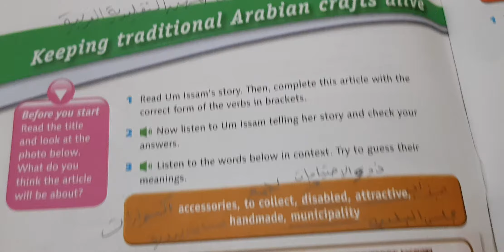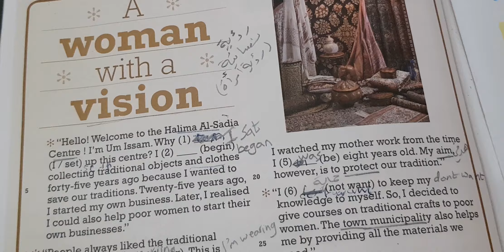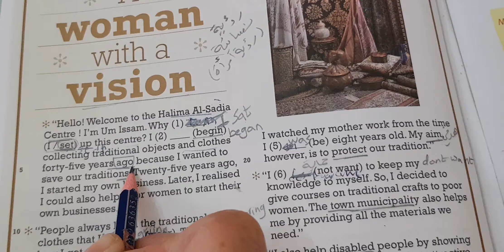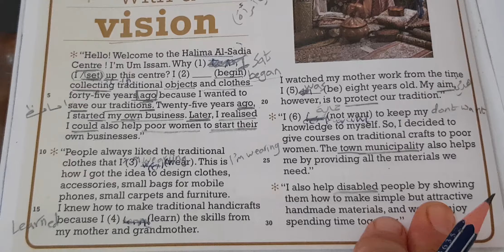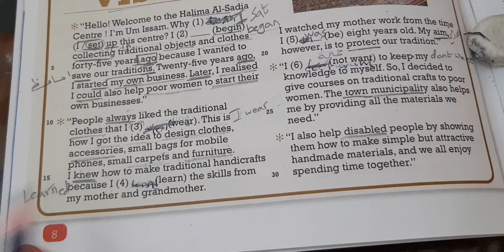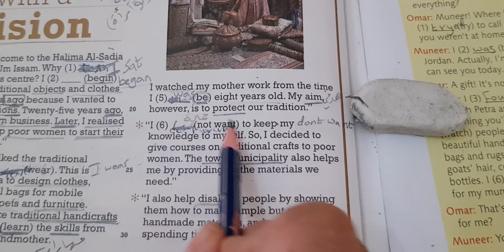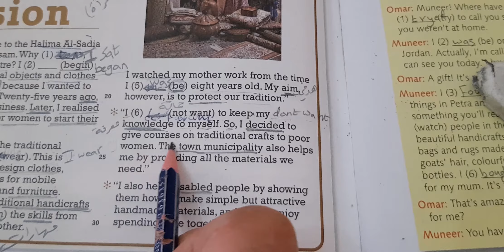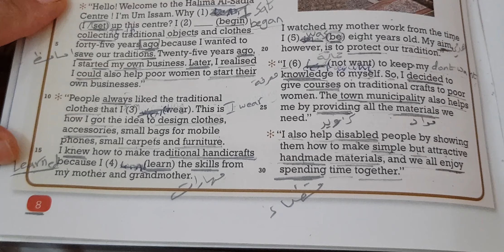الصف الثامن /الدرس الاول صفحة ٨ #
# قراءة الفقرة و الكلمات مع شرح القواعد #